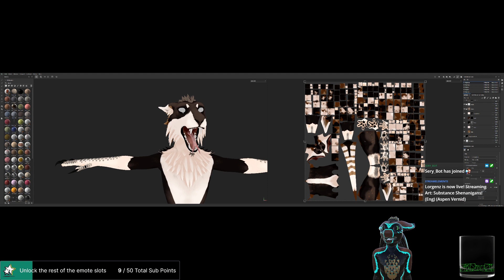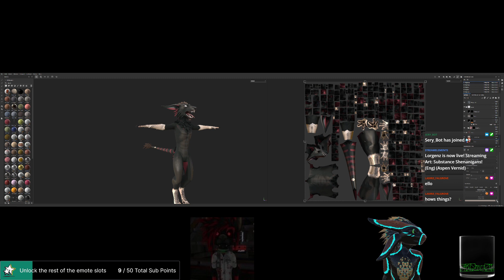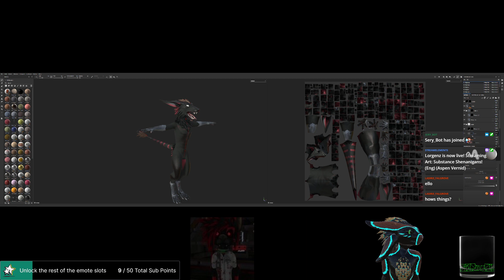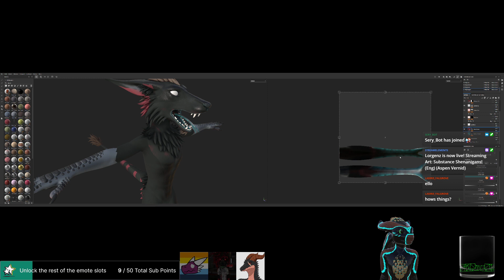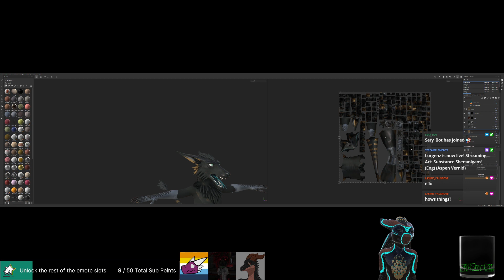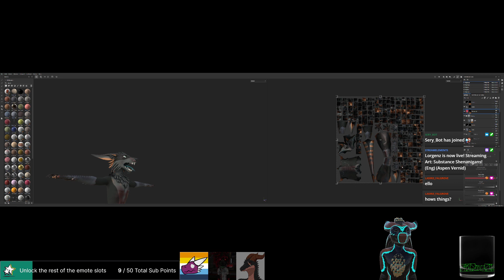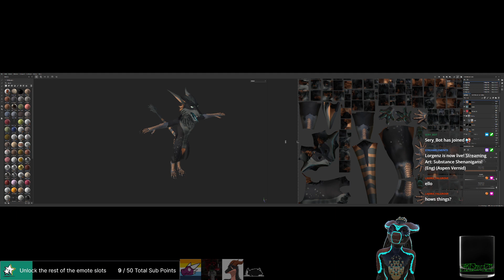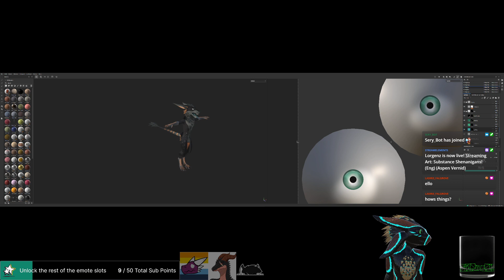Personal Avatar Customization: Aspen Vernid